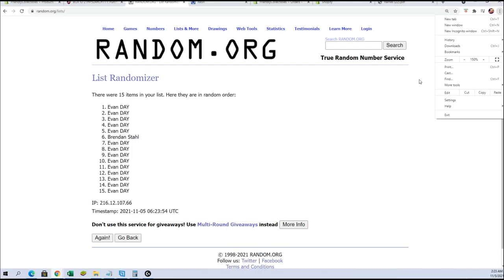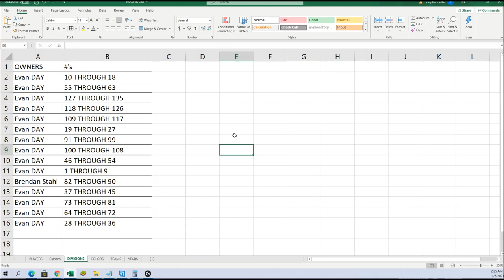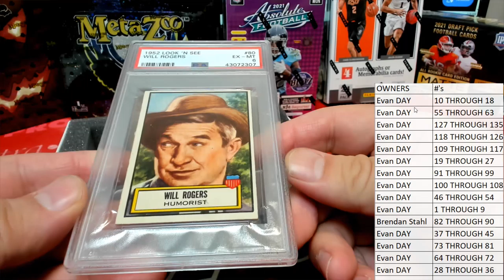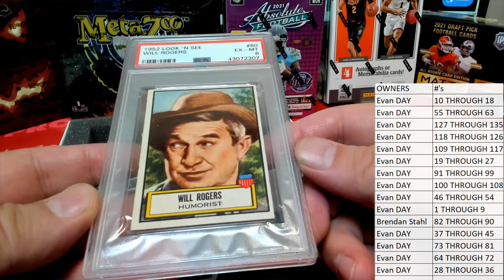BOX ID 21HP52ARCH111 2021 Hit Parade 1952 Archives Edition LOOK N SEE Series 1